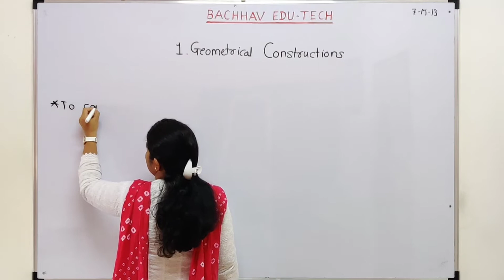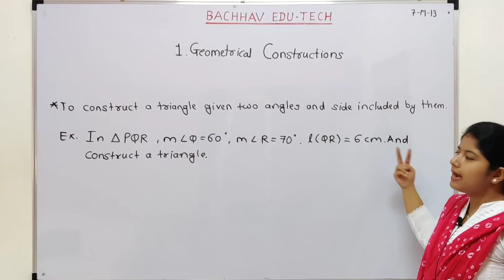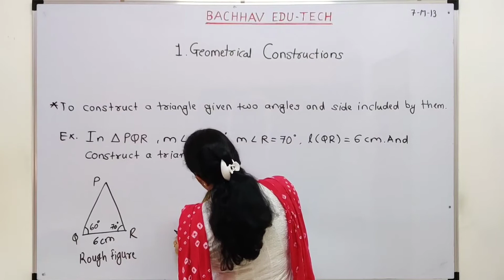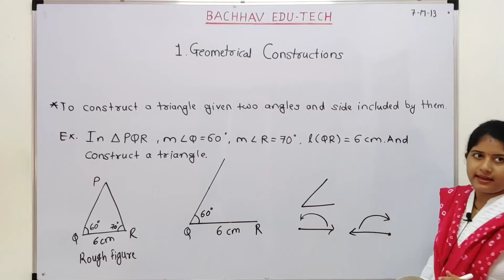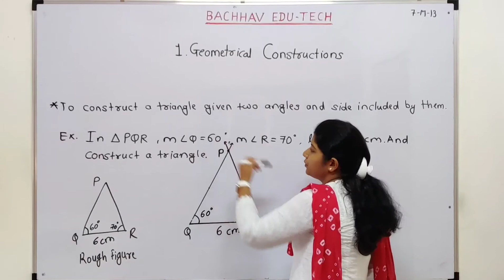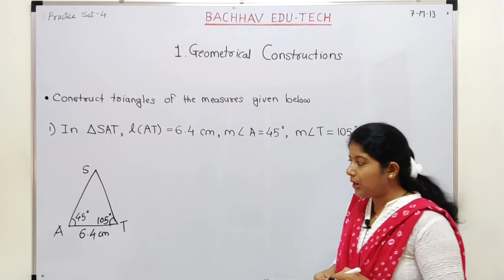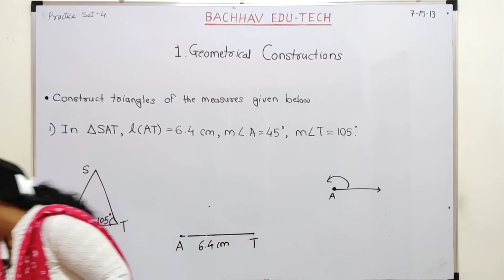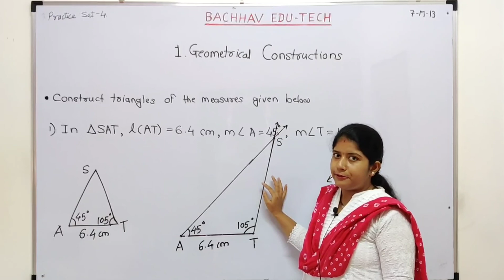Geometrical Constructions Lecture 13. Std 7 Maths. BACHHAV CLASSES